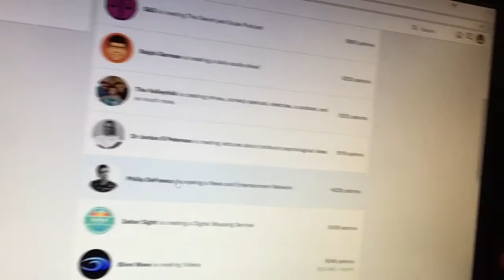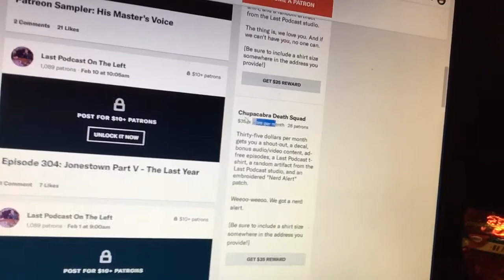you want information youre going to have to pay sorry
video 1198

oh really hate ALREADY

sad retarded cheap fucktards of life

the haters are disgusting filth of the earth

what i cannot try to make a living by being smart

you are garbage

all videos are now private you can thank THAT ASSHOLE guys

i can see your true colors now youtube

how does one afford twelve thousand dollars in magnets then hunh

plus all the pluses

ill figure out the dollarses details soon

got some computering to do now

im confident this change is for the best

dis me or thumbs down away i dont think i could care less at this point

slaves

i put my face out there and my reputation on the line whereas most other "truthers" do not

they be sellin bs anyways

all they create is fucking rubbish anyways so go watch some more of that

its ABOUT TIME i fix this issue i am having

wow that says it all

the videos that you can see here will be removed soon so enjoy them while you can... sorry already gone... hate before love rule i guess

... I Only Add Stuff To Gematria To Show You It Is Mathematics Good Made But Nothing Else Like A Rubik Cube

... Impressing A Girl With Money Looks Cool But Does Not Nessesarily Win Her Heart

w h a t t h e f u c k

... Narcissism Has No Meaning In The Word Of God Thus Rendering It A Useless Word For Anything

... I Hope That All The Adults In The World Wake Up And Stop Acting Like Kids Fighting Over A Rock

bahahaha 9x9 rock

... You Should Have Listened To Him 2c Instead Of Thinking He Was Crazy Or Calling Him A Fool

yup

... I Command You To Love One Another As Yourself And That Means Everybody

... There Is No Such Thing As A Good Person Who Tortures A Child Or Oppresses Women And Children At All

... The Blond One And His Cohort Deserve To Be Destroyed For Oppressing People And They Have Oppressed Me

... If You Choose To Awaken In Saturn Then Nobody Is Coming To Save You Again

... Dont You Think Jesus Would Have Liked To Have A Better Life

... The Clinton Foundation And Its Evil Minions Revealed By Gematria Number And Word Of God

... You Are The Universe, Expressing Itself As They Also A Little While Markbot

... Zeus Versus Tartarus Like Jesus Versus Lucifer

... We Live Inside Of Austin Lee Merediths Free Energy Cell In A N Plus Five Reality

wow i wrote that looong time ago

... Freemasonry And Freedom Of Conscience In The European Enlightenment

... The International Dateline Is Known As The “Realm Of The Golden Dragon ”

... Maybe Mother Earth Is Also Birthing A New Baby Planet For Some Of Us

... The Reality Is He Hasnt Contacted Me Once And That Is All That Matters

... Condemnation Without Investigation Is The Height Of Ignorance

do not blaspheme the holy spirit guy
you are d a m n i n g yourself slave

... Forty Nine Steps Leading Up To The Forty Foot Doors Of Gold

... I Always Feel Guilty Because I Think This Might Get On His Nerves

... The Heart Has Truth That Neither Logic Nor Emotion Understand

... And They Shall Bring The Glory And Honour Of The Nations Into It

... Other Dreams May Turn To Dust But I Dont Care If Youll Be There

... Akashic Records The Energetic Library Of Your Soul’s Journey

... Do You Realy Need To Test A Deadly Weapon To Know That It Can Kill

... I Would Never Hurt Him If He Did It Im Waiting For Him Since Forever

... Its Nice Talking To Him I Havent Slept So Well In Ages Yesterday

... Mentally Retarded Person With A Weapon Who Thinks He Is Special

... Dont Believe Everything Written In The Bible You Must Ask God

bahahahaha

... Deceiteful Religion Damned, Jesus Is God, That Is The New World Order

wow

... Good Morning Light Bringer The Solar Serpent The Doomsday Device

cellular energy device..?

... The Numerical Formula Of Balance And Abundance Creates Unprecedented Wealth

... The Depths Have Covered Them They Sank Into The Bottom As A Stone

a 9x9 stone

... Six Hundred Sixty Six Can Use For Both Bad Or Good Purposes

... Using Other People Without Considering The Cost Of Doing So

... Release The Four Angels Who Are Bound At The Great River Euphrates

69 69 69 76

... You Shall Tell The Children Of Israel This I Am Has Sent Me To You

... I Will Bring You Out From Under The Burdens Of The Egyptians

... Jesus The Nazarene Is As Deceptive As The Serpent In The Garden Of Eden

yup

... Even As I Also Overcame, And Am Set Down With My Father In His Throne

... Will You Still Love Me When I Am No Longer Young And Beautiful

yup

... Jesus Is Also Justus Christ Is The Body Which Means All Of Us

gGs r us

... If You Are God Then Stop All This Suffering Now And Lift Us Above

... Thank You Steven James Dishon I Can See Clearly Now Who You Are

bahahaha

anyways THAT was a GREAT list once again